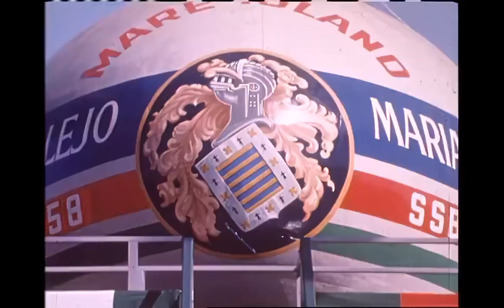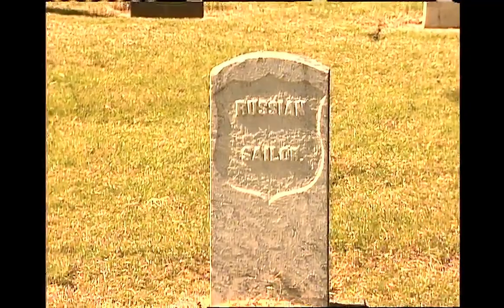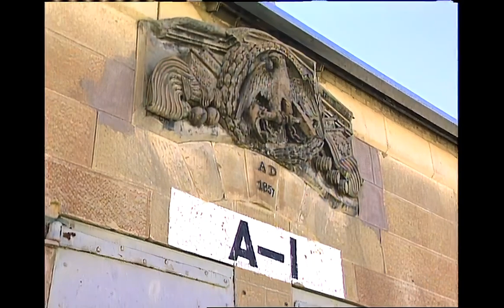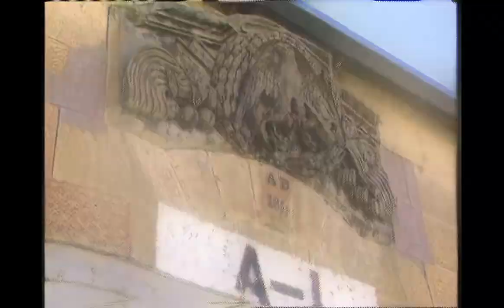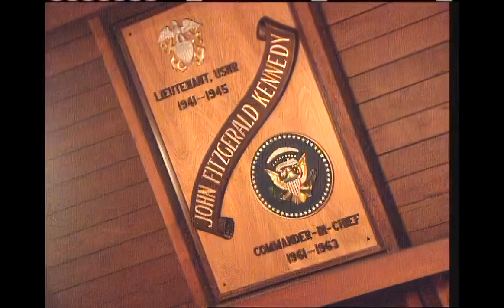California's Gold S06E4 Mare Island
The first on the entire west coast, with 142 years of service to our nation, the Mare Island Naval Shipyard has been a long time builder of California’s naval gold. Join Huell as he takes us on one of the last tours of the base which is to be closed due to military downsizing. He also visits with former workers who show him the dry dock building slips of ancient battleships and modern nuclear subs, a sailors graveyard, the tree-lined streets of “Officer’s Row”, and the first naval chapel on the west coast

 1996

battleship Bill Greig dry dock Eddie Martinez Mare Island Mare Island Naval Shipyard naval prison Navy Navy chapal nuclear submarine Officer's Row ship building ship repair shipyard St. Peter's Chapel Vallejo